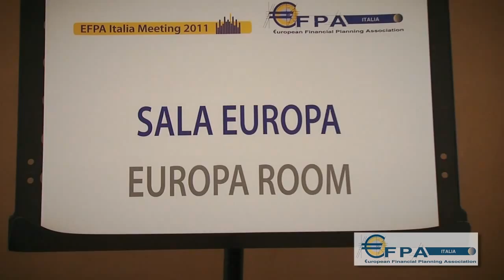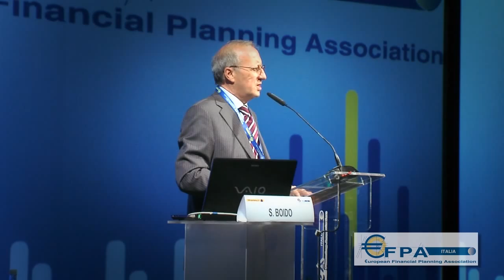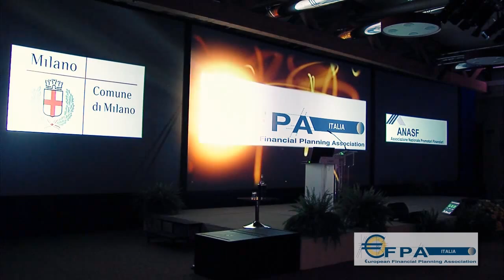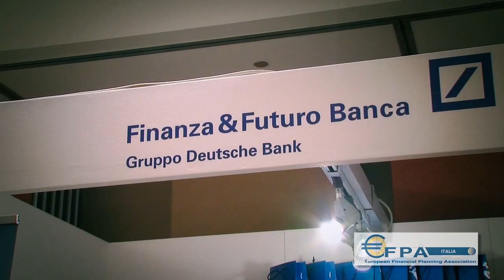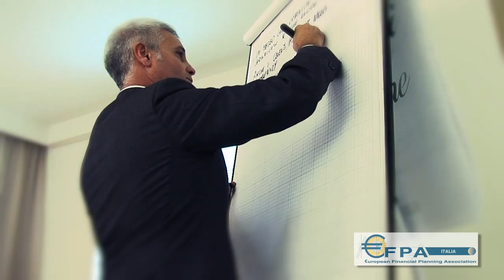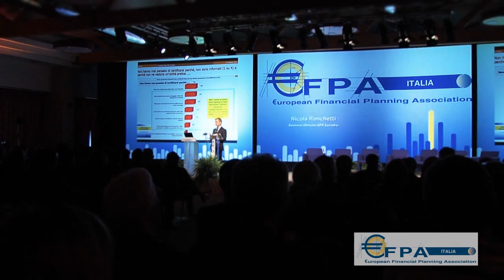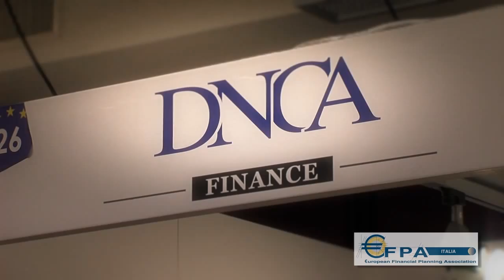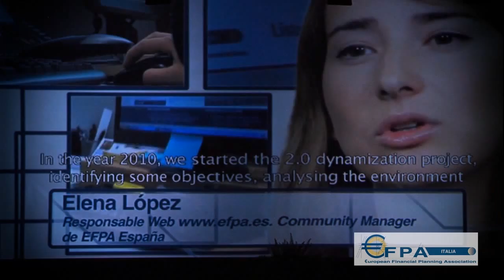EFPA Meeting 2011 Milano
Il video della 2 giorni, Milano 14/15 ottobre 2011 realizzato per EFPA Italia.